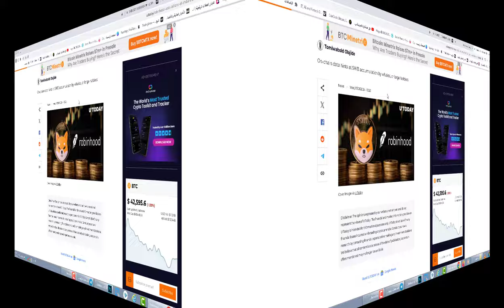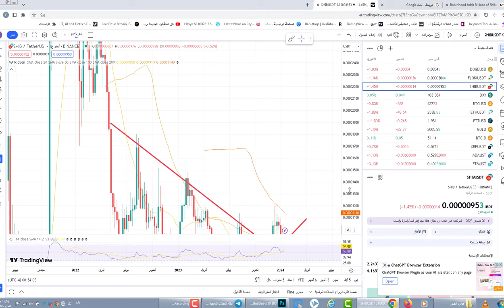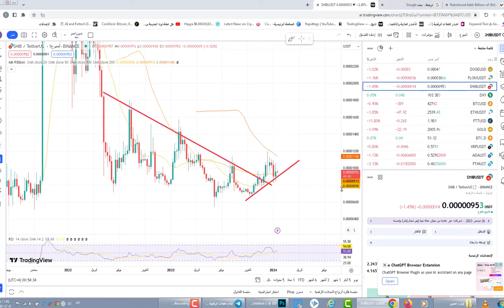عملة شيبا هي ثانية في منصة روبن هود هل ستتحرك قريبا شراء التريلونات!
650$هدية كحسومات على رسوم التعامل بهي المنصة

العلم لا يعرف الكذب